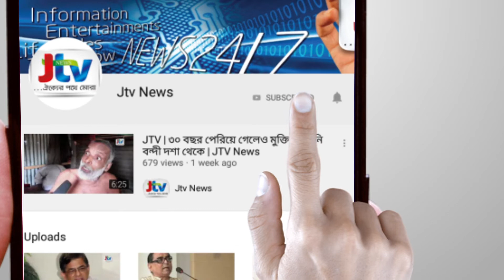JTV | কাজিপুরে বন্যায় ক্ষতিগ্রস্থ বাধ পরিদর্শন করলেন নাসিম | JTV News